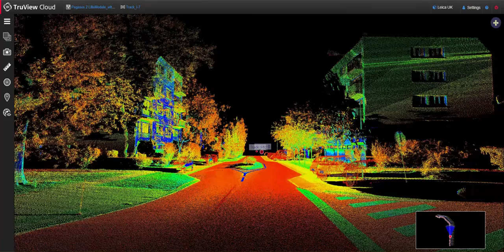Leica Pegasus data in TruView Cloud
I love the fact you can switch between the various viewing modes when looking at Leica Geosystems Pegasus mobilemapping data within Leica TruView

(Note the image-blurring we apply within Leica Pegasus Manager too!)